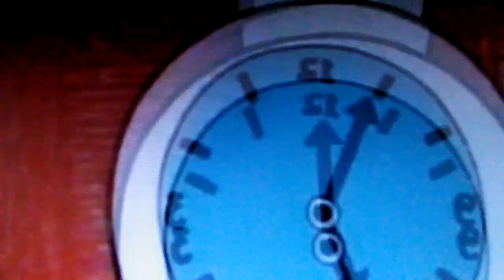SpongeBob nyet scene